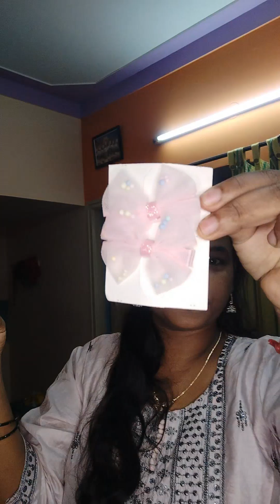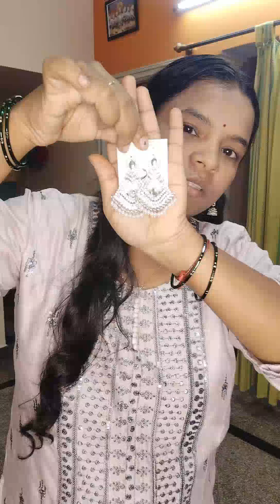papa birthday shopping Haul💥பாப்பா பிறந்தநாளுக்கு நாங்க என்ன வாங்கினோம் shopping haul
Hi Friends ❤️❤️

papa birthdayku nanga enna shopping pannom, enga shopping pannom Banglorela... dress price. ellam intha videosla solliruken marakama fulla video parthutu dress, hair accessories, slipper, shoe ellam epdi irunthuchinu maramakama commentls sollunga, appuram subscriber👍panna maranthudathinga❤️apdoye like pannitu unga friendsum video share panni subscribe👍panna sollunga🙏🙏